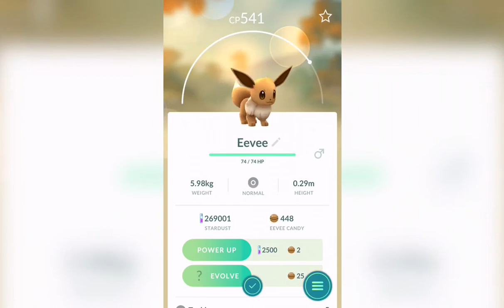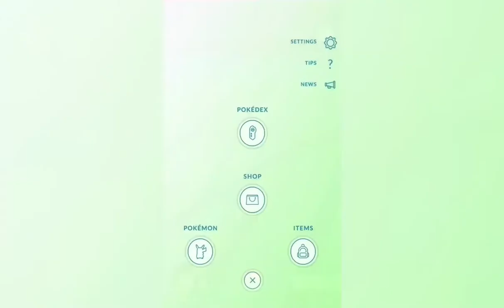Pokémon GO Hatching 9 5Km Eggs (Eevee,Wooper,Tangela,Voltorb & more)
9x 5km eggs hatches

Pokémon GO is a 2016 augmented reality (AR) mobile game developed and published by Niantic in collaboration with The Pokémon Company for iOS and Android devices. A part of the Pokémon franchise, the game is the result of a collaboration between Niantic, Nintendo and The Pokémon Company. It uses the mobile device GPS to locate, capture, battle, and train virtual creatures, called Pokémon, which appear as if they are in the player's real-world location

Love Pokemon? Stay up to date on all of your favorite Pokemon news at:

Channel Description / Info:
Liutwo is a gaming channel dedicated mostly to Pokemon gaming videos..The main game of the channel is Pokémon GO but I plan of uploading other games as well..All content is recorded and user created, with either commentary or editing curation..I record my gameplay from my Iphone and edit the videos on my PC..I always try my best to upload quality content..Thank you for your time and support..